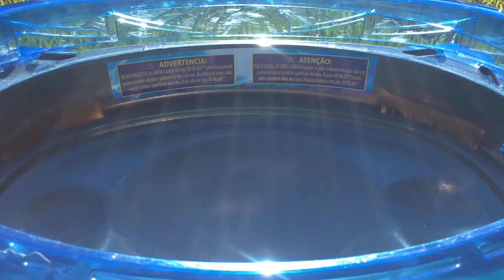Vanish Fafnir Vs. Greatest Raphael | LEGO beyblade Battle | StudioBurst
And as always Thx for watching 👋BYE👋